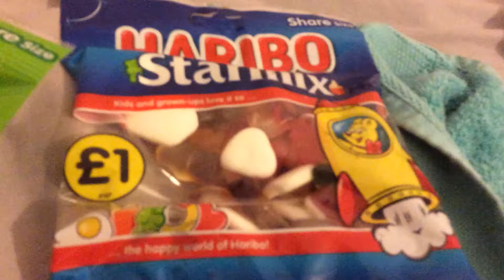From the sweet school bag: Starmix haribos